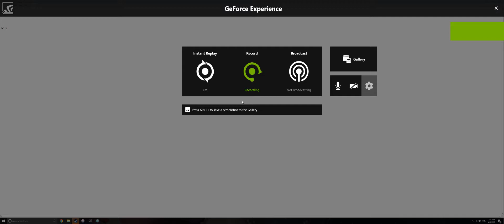shrimapan leaves me a voicemail